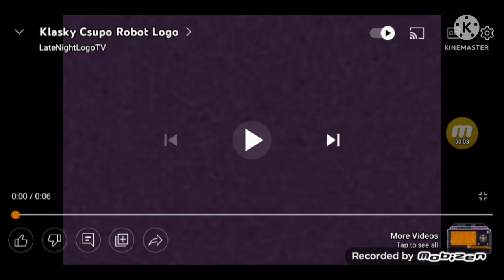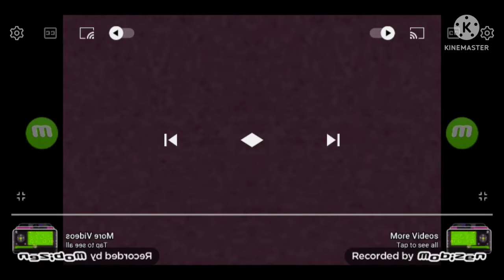klasky csupo Logo effects Part 3